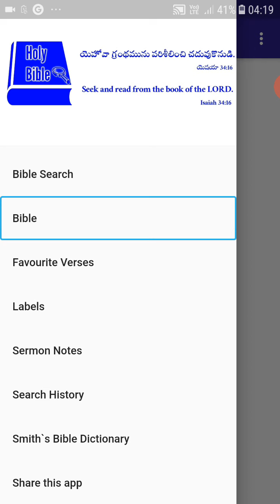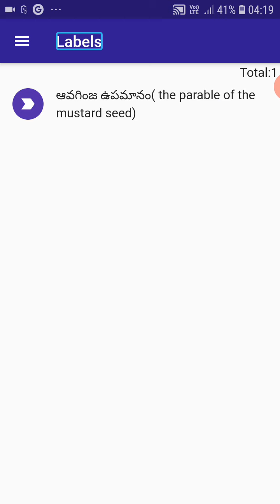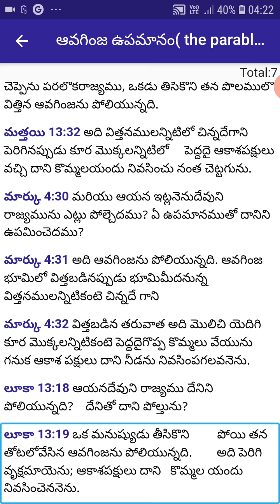ఆవగింజ ఉపమానం( the parable of the mustard seed) by V.Rajesh